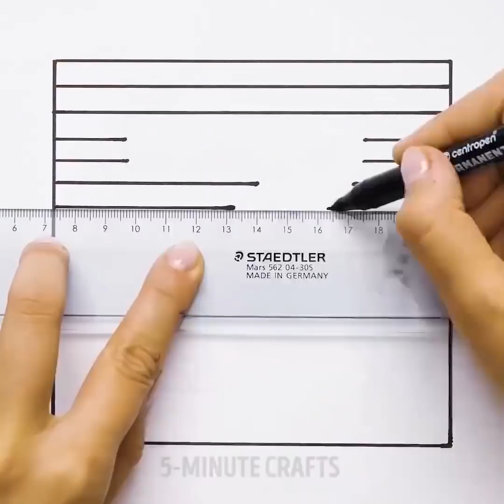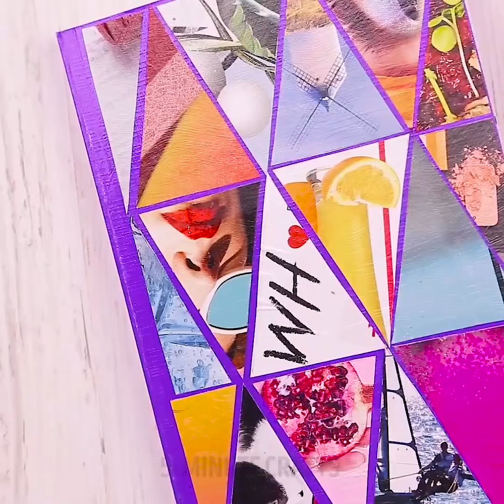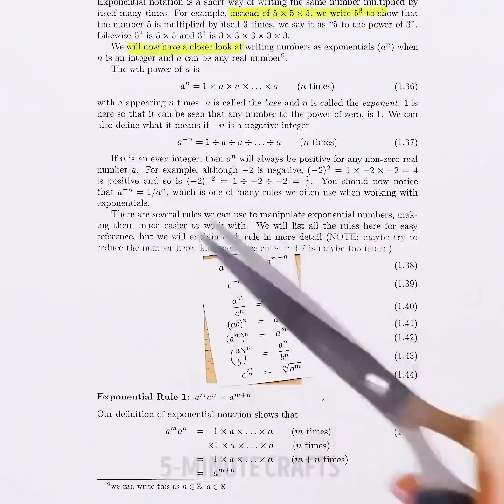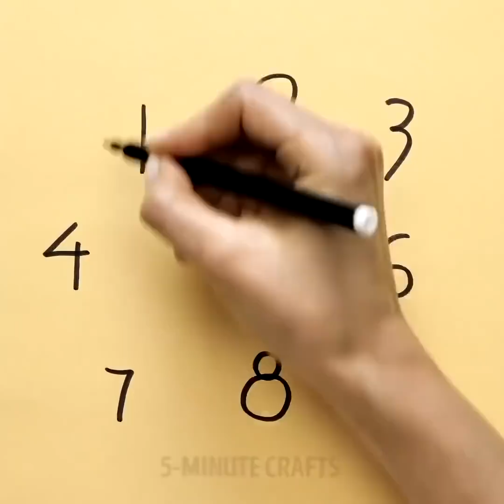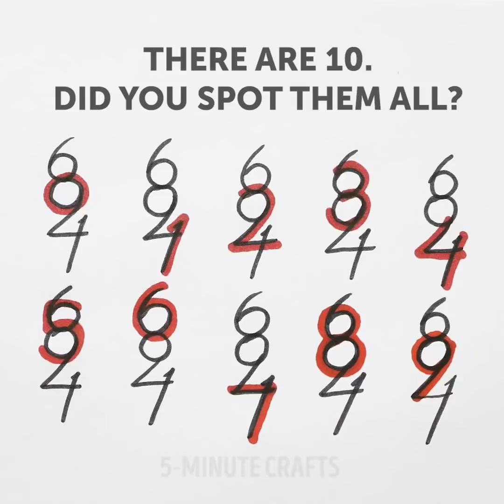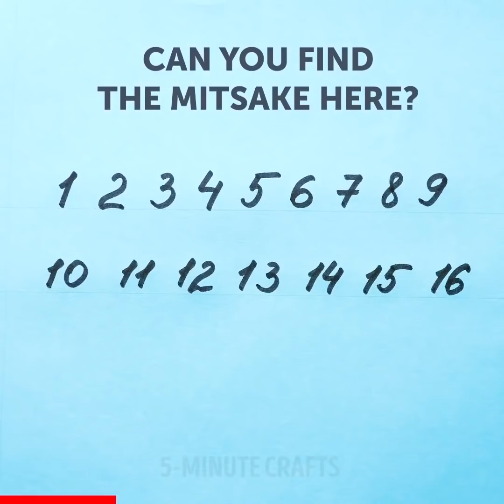학교에서 할 일이 없을 때 할 수 있는 38가지 천재적인 놀이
학교에서 할 일이 없을 때.

자 없이 경치를 그리는 방법을 배우고, 각도를 제고, 손으로 어떤 달이 며칠이 있는지 알아내는 방법을 배우세요! 이런 것들과 다른 많은 멋진 수학 트릭이 이 영상에 있습니다!

어린 수학자를 위한 멋진 트릭이 있습니다! 일본식 곱셈법을 배우세요. 분수를 빠르게 더하는 방법도 있습니다. 숫자 파이를 암기하는 방법과 많은 다른 놀라운 수학 트릭이 준비되어 있습니다! 그리고 더 잘 암기할 수 있는 방법 몇 가지를 알려드리겠습니다.

또, 긴급용 양초를 굉장히 쉽게 만들 수 있는 아이디어도 알려드릴게요. 또 무지개 그리기와 여러 색깔이 나오는 형광펜, 블랙 라이트, 멋진 갤럭시 스니커, 머그잔 프린트 그리고 멋진 시간표와 벨크로를 이용한 트릭도 알려드릴게요. 즐거운 시간을 보네요! :)

그리고 만약 성냥 곽을 이용해 지저분해지지 않는 연필깎이를 만들기고 싶거나 매우 유용한 스카치테이프 거치대를 만들고 싶다면, 제가 도와드릴게요!

그리고 마지막으로 가장 중요한 것은, 학교에서 급히 낮잠을 잘 때 필요한 멋진 백팩 베게를 만들 수 있는 트릭도 알려드릴게요! :)

이런 멋진 학교생활 트릭을 살펴보는 것을 잊지 마세요. 학교생활 트릭이라고 부르기 보다는 손 마술이라고 부르는 게 더 좋겠어요!

만약 해가 질 때까지 얼마나 남았는지 알고 싶다면, 손가락을 지평선 위에 맞혀서 눕히세요. 그리고 지평선과 태양 사이에 들어가는 손가락 개수를 세 주세요. 손가락 1개는 15분입니다. 손가락 한 개가 들어간다면 해 질 때 까지 15분이 남았다는 얘기죠.

한 달에 며칠이 있는지 알아보기 위해서, 주먹을 쥐고 손가락 관절을 따라 달을 세어 보세요. 만약 그 달이 관절 위에 오면 31일까지 있고, 관절과 관절 사이에 오면 30일 이하입니다.

큰 물체의 길이 재는 법. 엄지와 집게손가락 사이는 18cm. 엄지와 새끼손가락 사이는 20cm.

goo.gl/xmHdgd

5분tricks은 5-Minute Crafts의 공식 한국어 채널입니다!